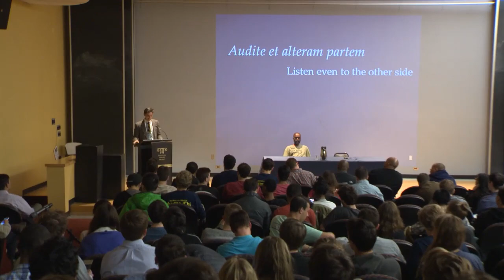Odyssey Lecture: Rick Ross, Drug Kingpin Turned Reformer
Event Name: Drug Kingpin Turner Reformer
Speaker: Rick Ross, presented by Students for a Sensible Drug Policy (SSDP)
Date:  Wednesday, April 2, 2014 - 4:00pm - 5:30pm
Location:  List 120

Ricky Donnell Ross, better known as "Freeway Rick Ross," is a drug kingpin turned reformer who is helping rebuild the community he helped destroy. Ross began importing and selling cocaine in the early 1980's in Los Angeles. Ross' drug empire earned approximately $850 million in profit, $2.5 billion in gross earnings. After serving a commuted life sentence of over 20 years, Rick Ross has become a social reformer, supporting broad decriminalization of drugs, and the economic improvement of poor predominantly minority neighborhoods.

The Political Theory Project, in collaboration with Students for a Sensible Drug Policy (SSDP) present an Odyssey Lecture with "Freeway" Rick Ross, the drug kingpin turned reformer. After serving a commuted life sentence of over 20 years, Ross has become a social reformer, supporting broad decriminalization, and the economic improvement of poor predominantly minority neighborhoods through a literacy foundation he started and speaking tours to keep kids from turning to the drug trade for easy earnings at their own expense, and that of their community.
Odyssey Lectures feature a single speaker who will take students on an extended adventure over some new and unexpected intellectual terrain. Launched in 2009, the inaugural lecture featured Amity Shlaes whose book, The Forgotten Man: A New History of the Great Depression, offered an alternative view to the costs and consequences of the Great Depression and the New Deal. Other Odyssey speakers include: Dambisa Moyo, Deirdre McCloskey, Charles Murray, Randy Barnett, Michael Sandel, and Stephen Moore.